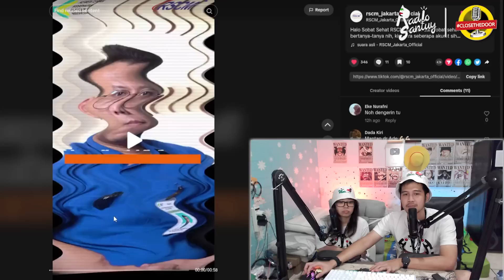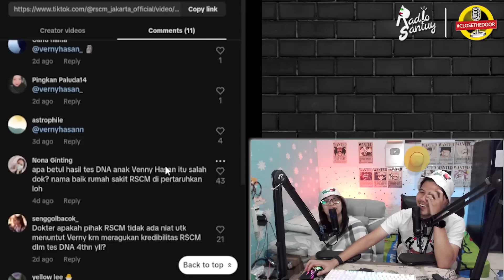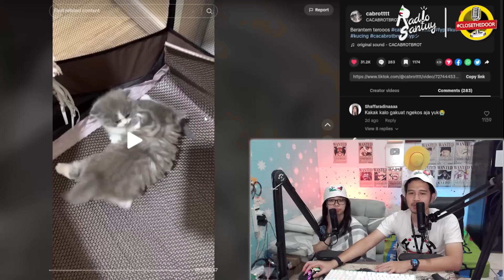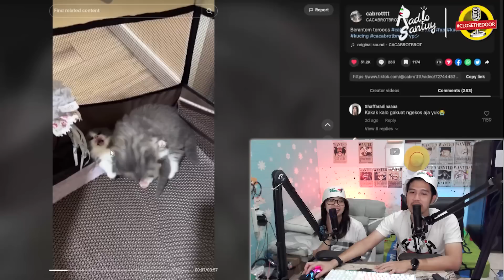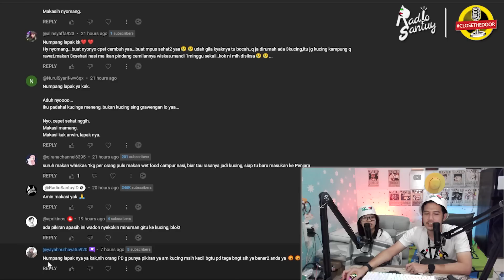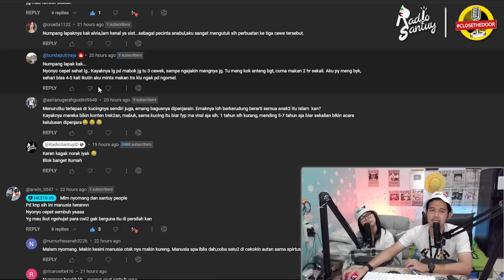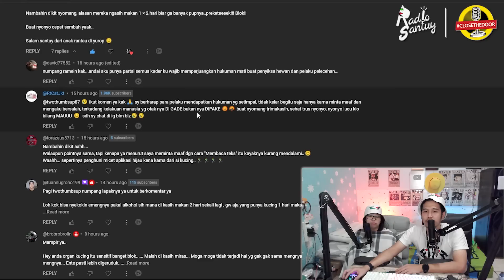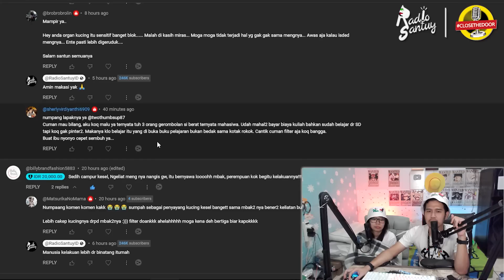Bedah Klarifikasi Debat Pengacara Verny Hasan VS dr Richard Lee, Ampuuuuun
tudey kita akan bedan klarifikasi kuasa hukum verny hasan nih saat debat dengan dr richard lee.
banyak statement wadidaw disini. cus langsung aja nonton.
ada juga nih video dari rscm nih soal akurasi tes dna
hayo, jadi gimana.
kalo kalian di timnya siapa?
gausah pake lama, langsung aja ceki ceki nyo, play.